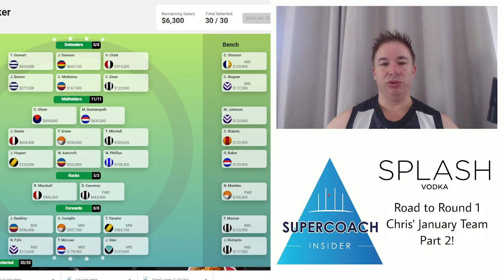Road to Round 1 - Chris' Team Part 2!! - AFL SUPERCOACH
Big, back, and bold! No that's not Tom Lynch's shoulders, that is the 2023 Supercoach Insider season for content! Join us for stats, trends, banter, and opinions as we focus on AFL Supercoach standard and draft.

We are available on most major podcast mediums including;
Itunes, Spotify, Google Podcast, Tune In, PlayerFM, Podbean and Stitcher!